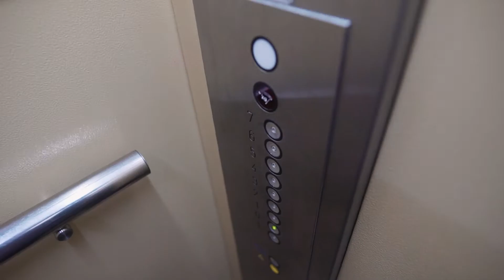Prodáno - byt 2+1 - ul. Hlavní třída - Ostrava - Poruba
🔝 Prodej  družstevního 2+1 určeného k rekonstrukci přímo na Hlavní třídě v Porubě 🔝 Byt je vzhledem k dispozici a lokalitě skvělou volbou pro všechny, kdo chtějí být v centru dění.

Prohlídku bytu můžete provést ihned v pohodlí Vašeho domova. Stačí zkopírovat uvedený odkaz do nového okna Vašeho prohlížeče

Využijte naši nabídku financování, a to zcela zdarma.

Ing. Václav Adamčík - Realitní makléř

Prodávejte Vaši nemovitost bez starostí se mnou!